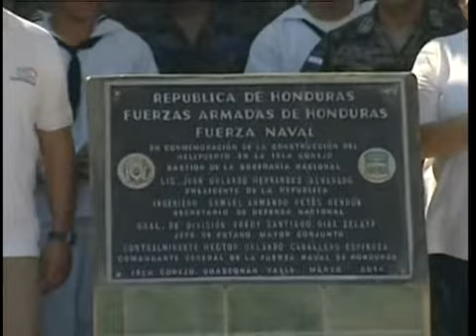TVC Treinta/Treinta- impulsan proyecto para fomentar turismo en la zona sur de Honduras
Televicentro TVC tvcplay TelevicnetroHN De acuerdo a, Juan Diego Zelaya, el gobierno busca fomentar el turismo en la zona sur de Honduras porque está abandonada desde siempre, por lo que se ha creado el proyecto turístico "La Hora del Sur".